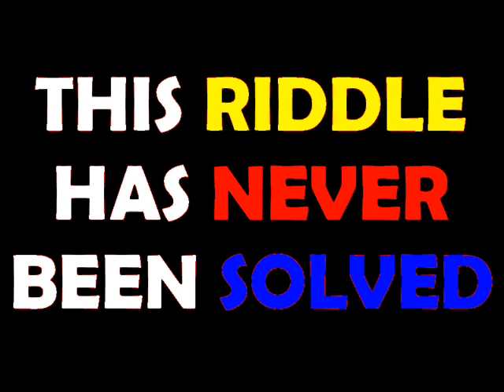Best Riddle #10 - BreakFEAST